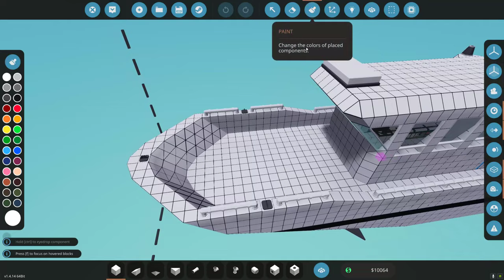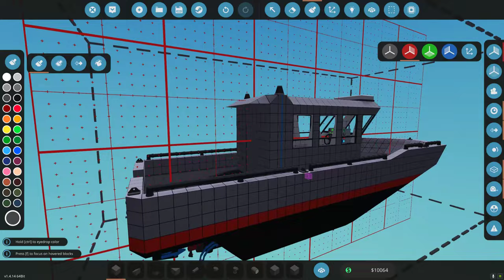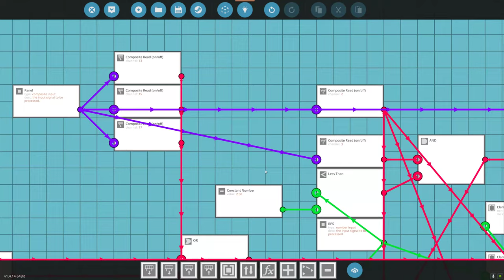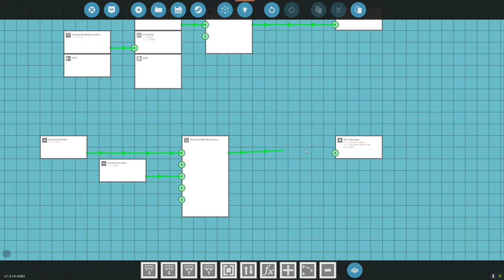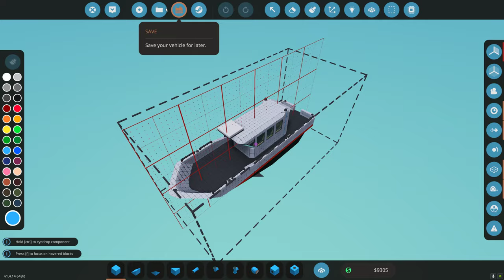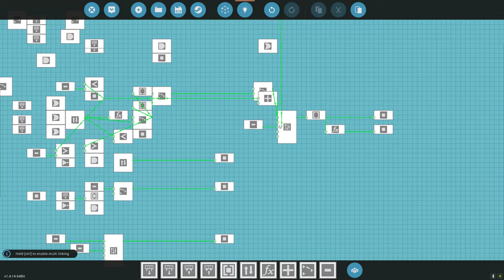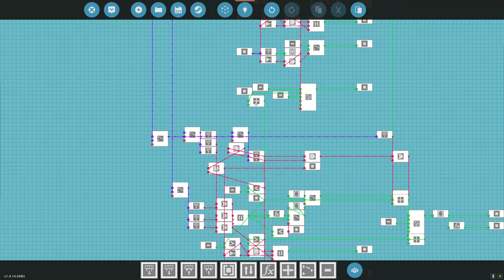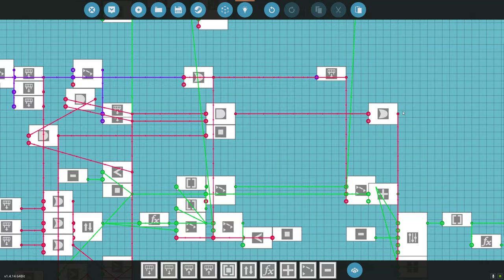Career Build Series Part 11